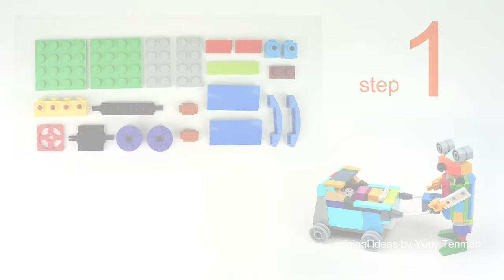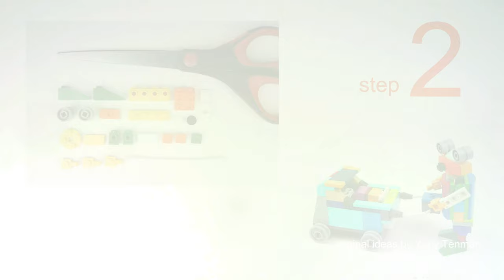Lego 10696 Robot 👍 MOC ✨ 2036 Robot Babysitter from Lego 10696 💰 Save Money & Space with Lego 💰👍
170 models from one set Lego Classic 10696.
45 models from one set Lego Classic 10698.
40 models from sets Lego Classic 11014 & 10704.
60 cars from Lego Classic
20 trucks from Lego Classic.
18 military models from Lego Classic.
15 planes from Lego Classic.
10 excavators & tractors from Lego Classic.
10 trains from Lego Classic.

channel.